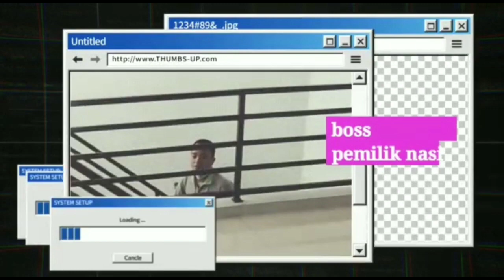Terlapar, Teu Boga Duit, dan Ter_Ko'Clak...... 🤣